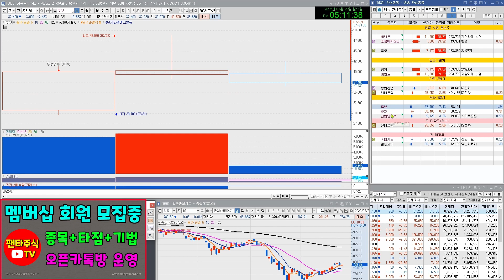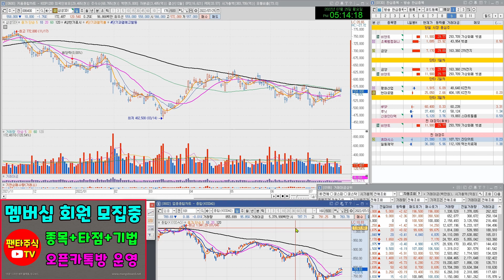주식 대장주& 내일 관심종목(비덴트,금양,버킷스튜디오,평화산업,현대로템,신화인터텍,이노시스,대성창투,노터스,공구우먼,일동제약,한국파마,휴마시스)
평화산업,현대로템,신화인터텍,이노시스,대성창투,노터스,공구우먼,일동제약,한국파마,휴마시스